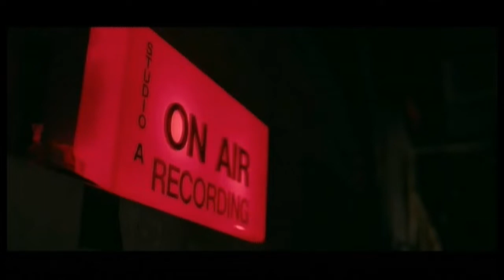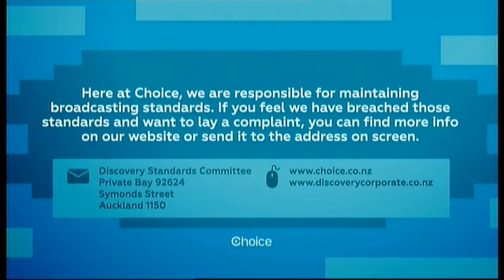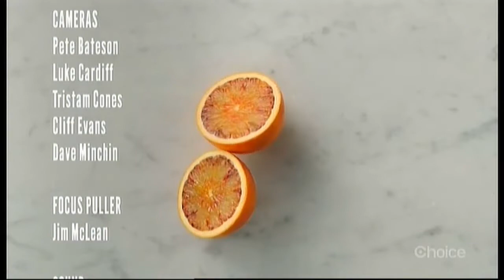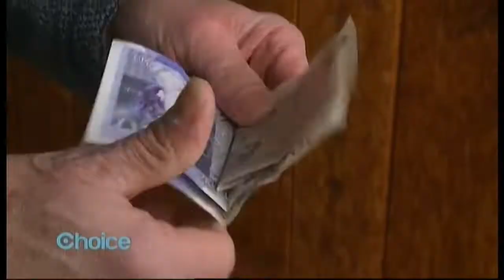Choice TV Final Broadcast 20 March 2022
On 20 March 2022 Choice TV was discontinued and 2 new channels launched on 21 March 2022. Eden was launched as a replacement for Choice and Rush was also launched.
This video shows the final hour of Choice TV and some of the prelaunch advertisements for Eden and Rush. Shows screened during the final hour were American Pickers and Jamie's Quick and Easy Food.

The following changes were made on the 21st March 2022.
Choice TV on Freeview 12 ended.
The Edge TV on Freeview 11 ended but remained online only
The Breeze TV on Freeview 14 ended but remained online only
Duke moved from Freeview 13 to 6
Duke + 1 moved from Freeview 18 to 12
TVNZ 1+1 moved from Freeview 6 to 11
Three + 1 moved from Freeview 8 to 13
Eden launched on Freeview 8 as replacement for Choice
Rush launched on Freeview 14
Eden +1 launched on Freeview 18